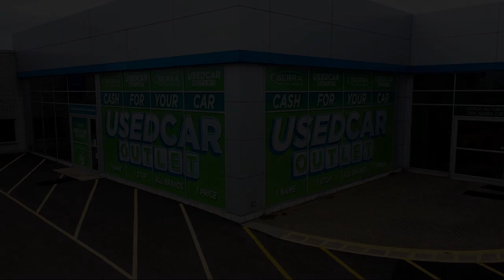2015 Mazda Mazda6 i Touring Sedan Akron Canton Wadsworth Cuyahoga Falls Green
2015 Mazda Mazda6 i Touring Sedan Stock Number: A17803A Vin:JM1GJ1V55F1188457.